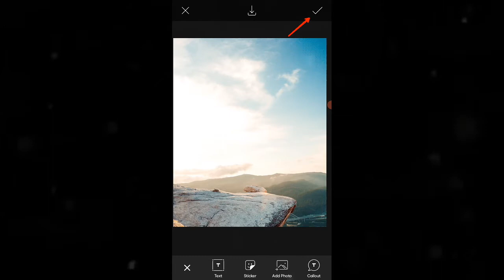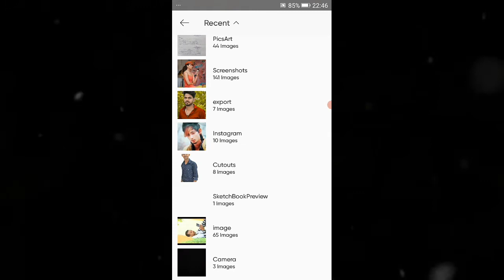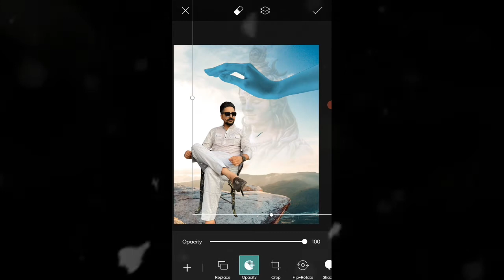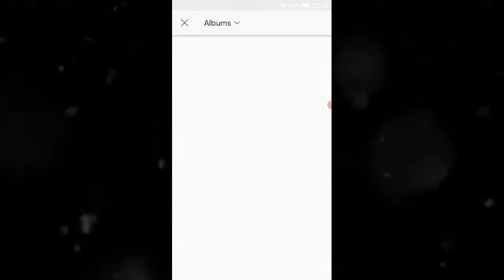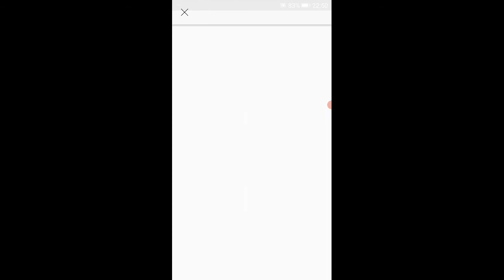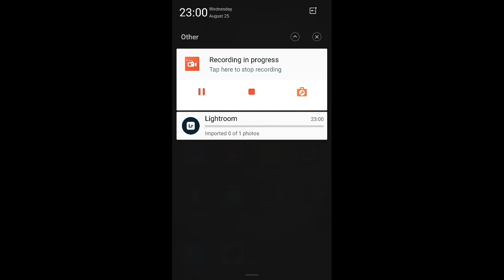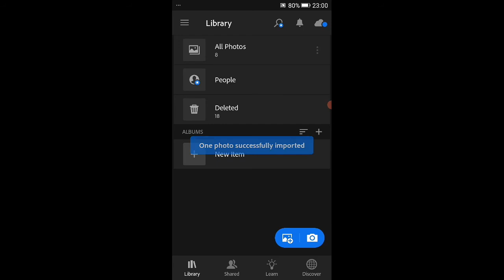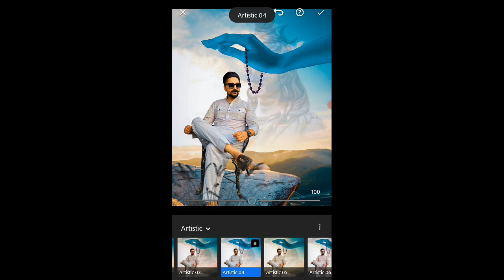Mahadev Photo Editing|Picsart Photo Editing|Bholenath Photo Editing|Mahadev Shivratri Photo Editing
Background (Png) -

1. Nature background -

2. Mahadev png -

3. Rock png -

4. Leaf png -

5. Mala png -
website for video editing,
shoot cinematic pre wedding,making,shoot video,music video,
picsart,picsart app,picsart iphone,picsart editing,picsart tutorial,how to use picsart,picsart photo editing,picsart app photo editing,picsart photo editing tutorialo